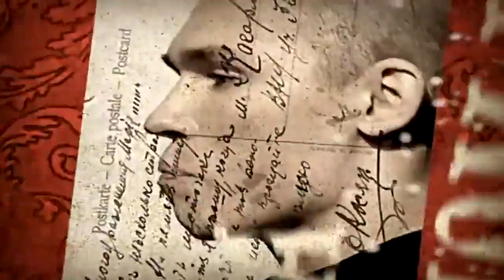25/17 - На Городской Карте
25/17 - На Городской Карте